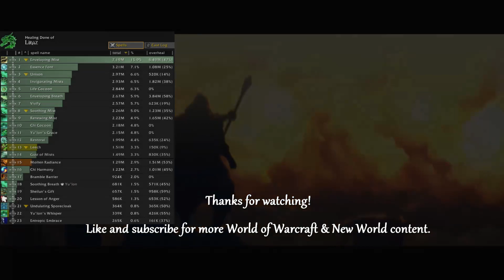[PTR] Heroic Nymue - Casting Mistweaver POV (WoW: Dragonflight)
A pretty relaxing fight to heal, but a lot of the damage is from failed mechanics so we'll see...

WoW: Dragonflight OST - Azure Span
WoW: Dragonflight OST - Waking Shores (Ruby Life Pools)
(Outro) WoW: Battle for Azeroth OST - Boralus